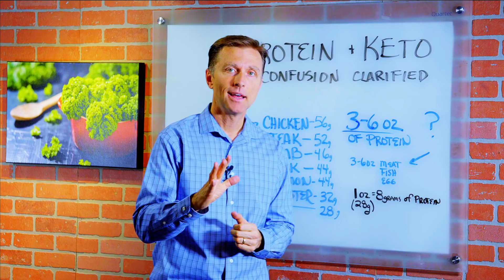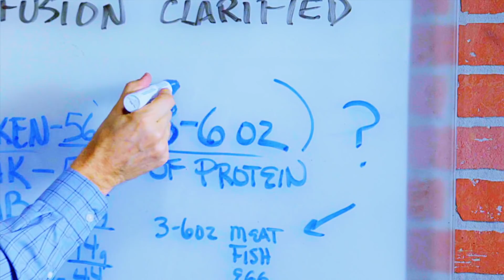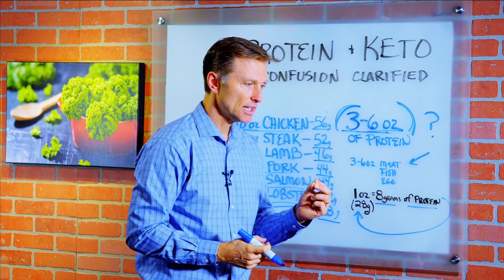Protein On Keto Diet Clarified - Dr.Berg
People often ask me how much protein on keto is enough ?

Timestamps:
0:00 How much protein on keto is enough?
0:45 Here are protein amounts of some foods commonly eaten on keto

In this video, I explain how much protein on keto is enough for you. I get asked this question a lot, and since it seems to be a point of confusion I want to clarify.

I’ve been recommending 3 to 6 ounces of protein per meal when you’re on keto. People ask, is that the weight of the meal, fish, or eggs, or is that the amount of protein in those foods? When I say 3 to 6 ounces, I mean the actual weight of the food, whether it’s steak, lamb, chicken, or the like.

Here are protein amounts of some foods commonly eaten on keto:

6 ounces of chicken is 56 grams
6 ounces of steak is 52 grams
6 ounces of lamb is 46 grams
6 ounces of pork is 44 grams
6 ounces of salmon is 44 grams
6 ounces of lobster is 32 grams
4 eggs is 28 grams

On average, one ounce of protein weighs 28 grams, but on average has 8 grams of protein. You can see that even though these amounts are expressed in grams, they’re not the same thing. The amount I recommend you consume, 3 to 6 ounces per meal, is the weight of the food not the amount of protein it contains.

How much protein you need varies, depending on your metabolism, your size, your age, how much stress you’re going through, and how many body problems you have. It also depends on your ability to digest protein.

I recommend that you experiment. One meal, consume 3 ounces of protein and see how you feel. The next, consume 6 ounces and again, see how you feel. Sometimes, people need a little more than other people. I find on average I need about 4 ounces of protein per meal to feel good. By this I mean, good energy, strength, and endurance.

Now you know how much protein on keto is enough.

I explain how much protein on keto is enough .